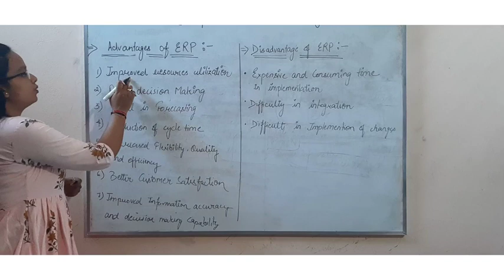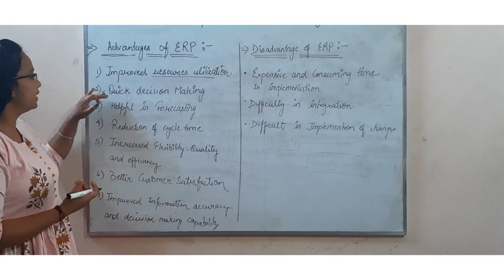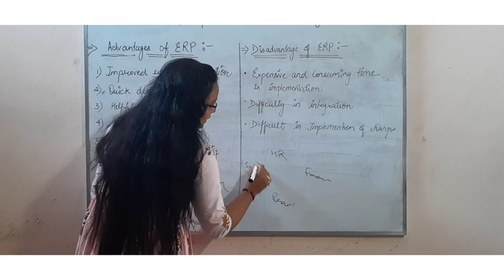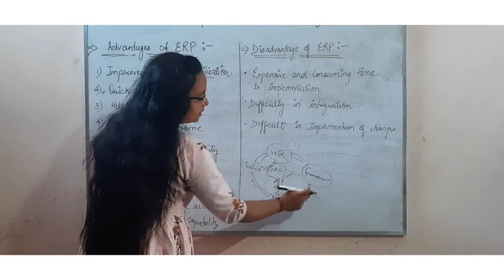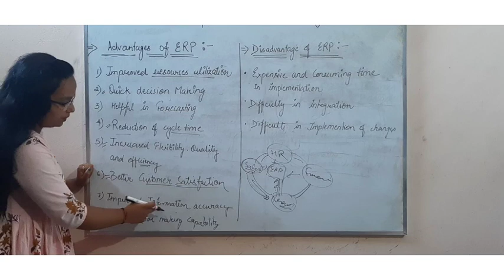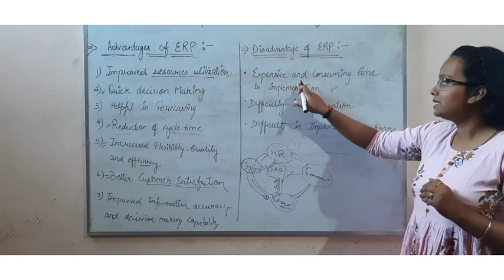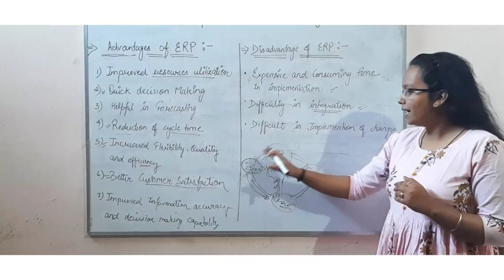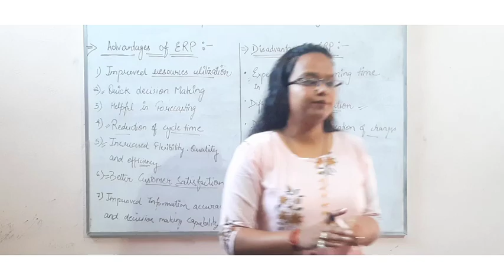ERP part 3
MIS| ERP| BBA AND BCA